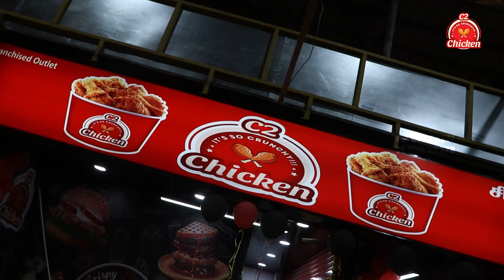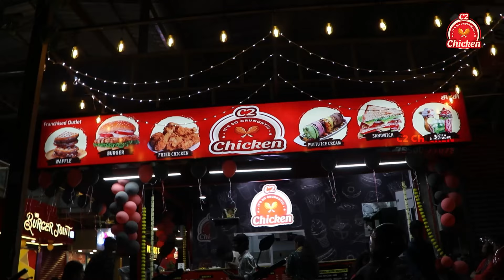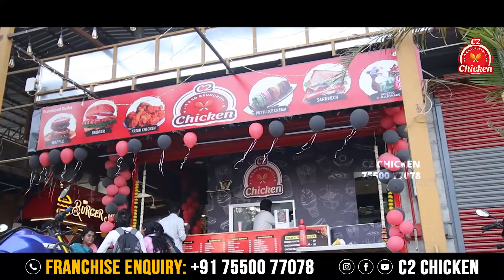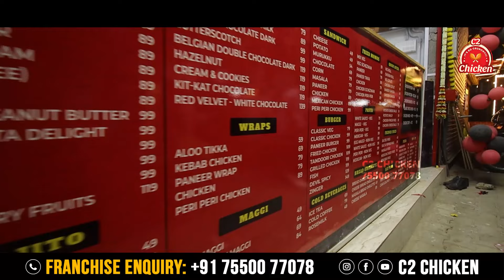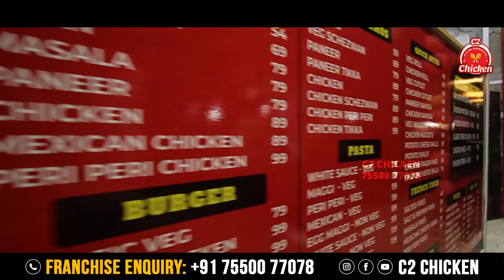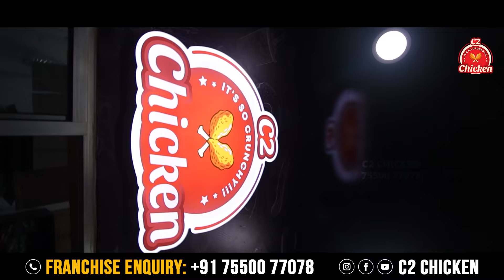Grand Opening of C2 Chicken in Semmancheri, Chennai! 🍗 Affordable Fried Chicken Franchise✨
Welcome to C2 Chicken, where we're redefining fried chicken in India! We're not your average fried chicken franchise; we're a budget-friendly, flavor-packed experience that starts with fresh, never-frozen chicken.

If you've got entrepreneurial dreams and are looking to start a food business, C2 Chicken is your ideal partner. We offer an exciting franchise opportunity that allows you to tap into the thriving Indian food market with a trusted brand.

Our commitment to using fresh ingredients sets us apart, ensuring that every bite is a burst of deliciousness. Join us on this journey as we share the behind-the-scenes magic of our mouthwatering menu, from crispy chicken to delectable sides and more.

Discover the flavors, explore the opportunities, and take the first step toward fulfilling your entrepreneurial aspirations with us. Don't wait; C2 Chicken is your recipe for success!

You get Unbelievable support from C2 Chicken such as,
•Low Investment
•Manpower Support